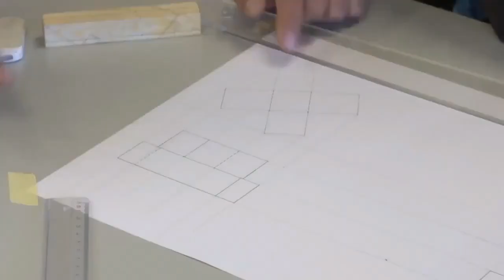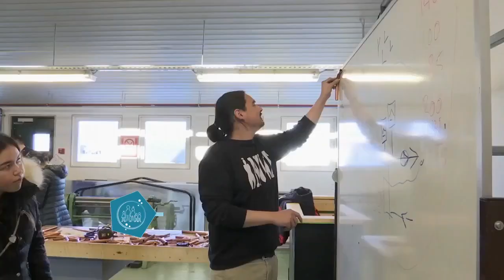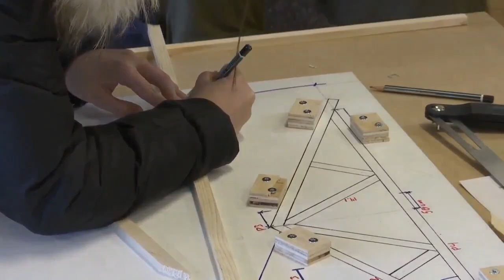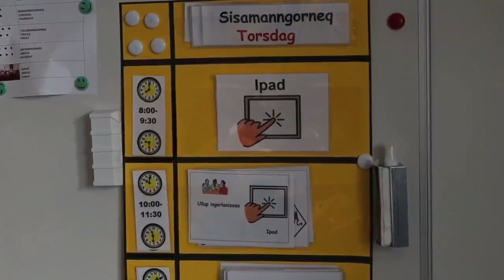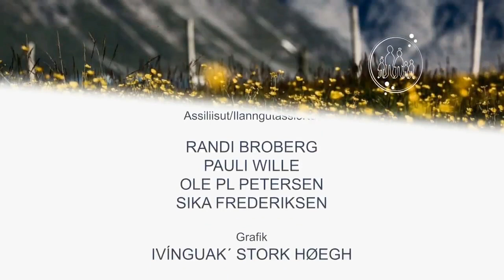Sinerissatsinniit, KNR 15.10.2019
Ole PL. Petersen Karl Davidsen Sika Frederiksen Pauli Wille Nûno Isbosethsen Anna P. Knudsen